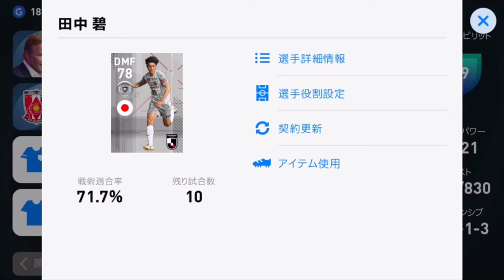【浦和レッズ】ウイニングイレブン2021アプリJリーグ7連ガチャ発動‼︎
ウイイレアプリ2021のJリーグガチャを7連引きました！
浦和の選手降臨はあるのか！？
いざJリーグ最強クラブへ♣️

【うらうらチャンネル】
グーシー🤫